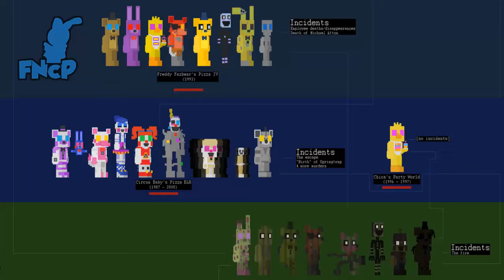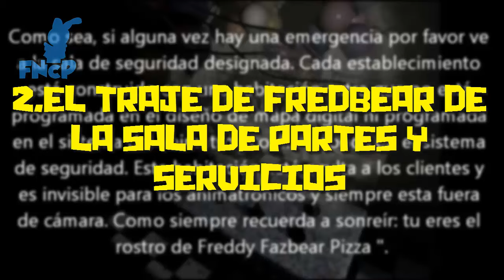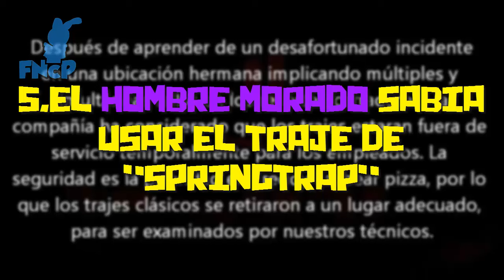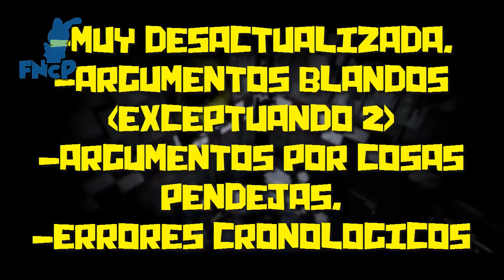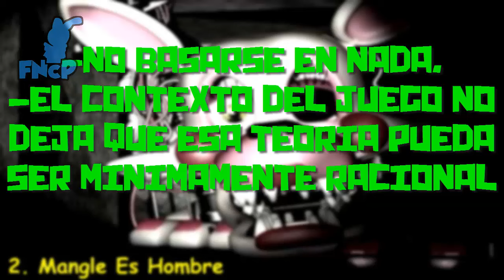Top 6 PEORES teorias de Five Nights at Freddy's (FNaF)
Ahora a volver a la tumba

Canciones:
0:00 Gorillaz - Rock The House (Instrumental)
1:02 Five Nights at Freddy's 1 Song - The Living Tombstone
1:08 Play the living tombstone with a recorder
1:14 Gorillaz - Dirty Harry (Instrumental)
4:56 Gorillaz - Feel Good Inc. (8 bits)
6:28 Five Nights at Freddy's 2 Song - The Living Tombstone
6:35 Five Nights at Freddy's 2 - It's Been So Long - en Flauta "Con Notas Explicadas"
6:42 Shadrow - Before
10:10 Die In A Fire (FNAF3) - Living Tombstone
10:19 Violin cover to TLT's "Die in a fire" a FNAF3 song

Despues sigo :'v